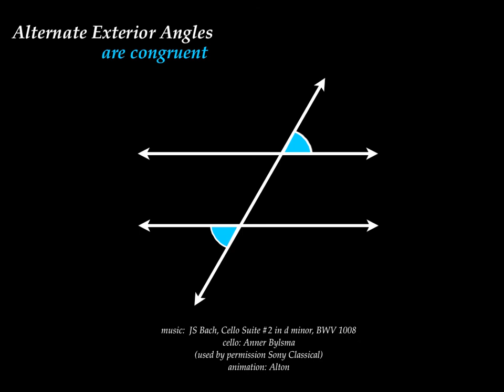Alternate Exterior Angles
A demonstration on alternate exterior angles